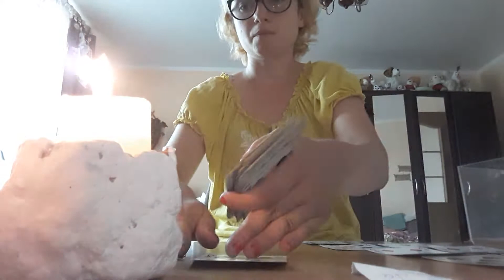bliźniaki co on ona chce nam powiedziec ? co anioły chca nam powiedzieć? rada